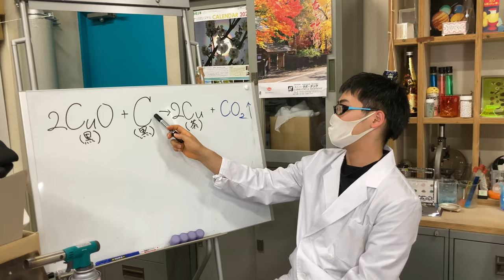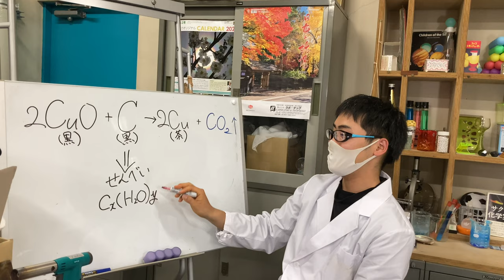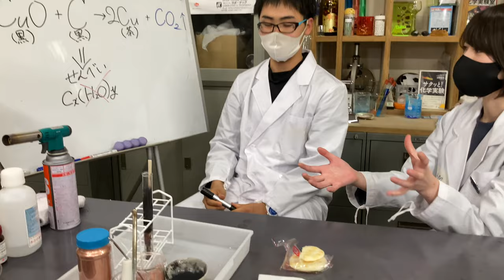酸化銅の還元＿せんべいを用いて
酸化銅・炭素粉末ともに黒くて区別がつかないので、炭素の代わりにせんべいを用いて定番の実験にトライしてみました。学生(VCP:ビジュアルコンテンツプロデュース班)によるちょこっとレクチャー＆ヨタ話。詳細